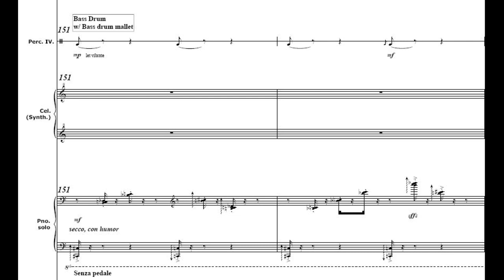Sunghyun Lee - Concerto for Piano and Orchestra, No.1, Der Zauberlehrling (Version 2021)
Sunghyun Lee - Concerto for Piano and Orchestra,
No.1, Der Zauberlehrling (Version 2021)

Sunghyun Lee (B.1995)

Composer : Sunghyun Lee

Pianoforte : Sunmin Park

Conductor : Youngsun Choi
Performed by Millennium Symphony Orchestra, South Korea

Performed at Grand Hall, Sejong Center for the Performing Arts

ARKO O-Jak-Gyo Project, South Korea

피아노와 오케스트라를 위한 협주곡 1번,
마법사의 제자 (2021년 버젼)

작곡 이성현

피아노 박선민

연주 밀레니엄 심포니 오케스트라

지휘 최영선

세종문화회관 대극장

ARKO (한국 예술 문화 위원회) 오작교 프로젝트